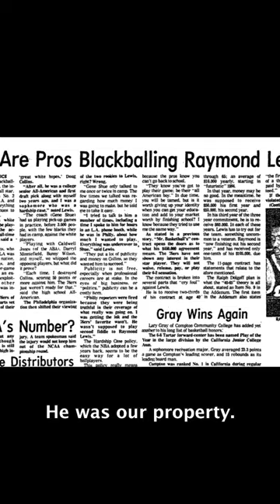Incredible New Basketball Documentary on Basketball Legend Raymond Lewis Out Now!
RAYMOND LEWIS: L.A. LEGEND is now available streaming free on Tubi, Amazon Direct, and now RIGHT HERE on Youtube Movies and TV

About the Movie: Raymond Lewis: L.A. Legend is a critically acclaimed documentary that tells the incredible story of a basketball phenom from Watts, California who many believe was blackballed from the NBA in the'70s – and his unlikely and heartbreaking journey in becoming a hoops legend. From the playgrounds of Watts in South Central Los Angeles to record-breaking performances in high school and college, Raymond Lewis had been deemed a 'sure bet' for NBA stardom by any who saw him play basketball. So, when he was selected by the Philadelphia 76ers in the first round of the 1973 NBA draft as a college sophomore nobody was surprised. However, after an ugly contract dispute between Lewis and the 76ers and an epic on-the-court battle with the team's other first-round pick, U.S. Olympic star Doug Collins, Raymond's dream of playing professional basketball was tragically derailed. Allegations of blackballing circulated over the next decade as Lewis continued to dominate on the playground and gyms back home in Los Angeles – all while still chasing his NBA dream. In the end, many were left to wonder: "What ever happened to Raymond Lewis?" For the first time, the filmmakers of Raymond Lewis: L.A. Legend unravel this important story of how and why Lewis never played a professional game, and what that meant to Raymond, the community he came from, as well future NBA and college players. Using never-before-seen archival footage, the wild story is told from the personal and powerful perspective of those who were there, including Lewis' friends and family, former teammates and coaches, as well as basketball luminaries like Jerry Tarkanian, former L.A. Laker Michael Cooper, NCAA College Coach Lorenzo Romar, former Sixers Coach Gene Shue, former NBA General Manager Pat Williams, civil rights icon Dr. Harry Edwards, and many more. This one-of-a-kind documentary ultimately tells the story of a man who never gave up on his dream despite all the obstacles and, along the way, became an all-time basketball legend never to be forgotten.  (Runtime 83 Minutes, Released 2022, Beach City Media).